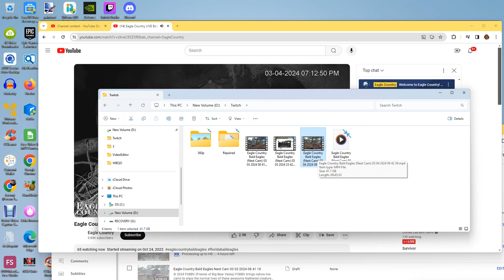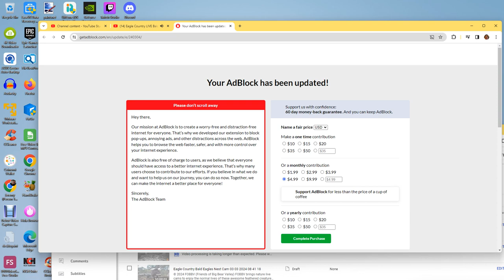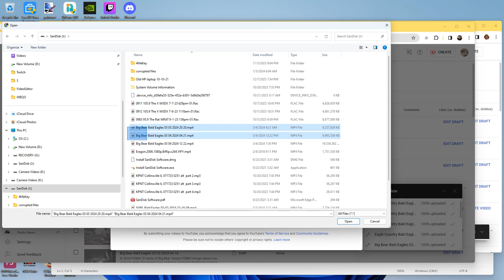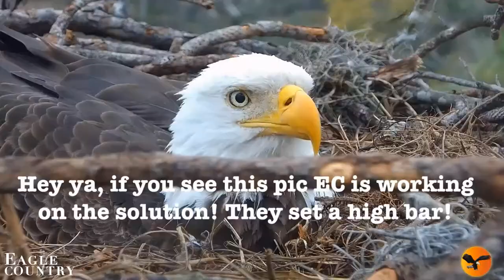Eagle Country Bald Eagles (Nest Cam) 03/05/2024 01:50